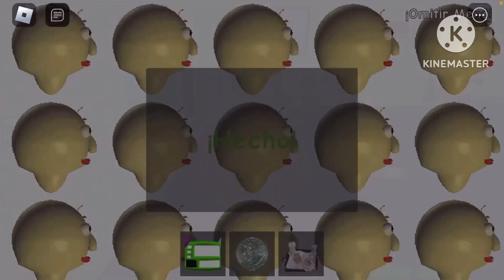Como poner el código 666 en BSRPR￼